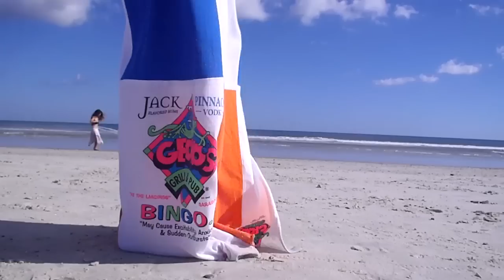New Years Eve hooping practice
New Years Eve on Jax Beach practicing some hoop with my wittle Cheechiii !